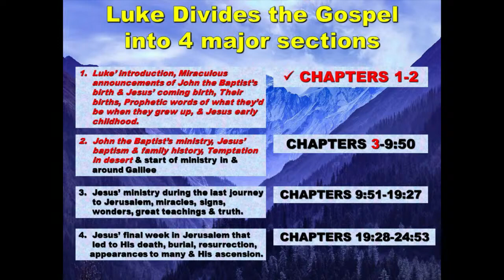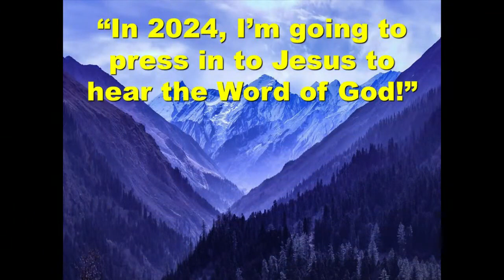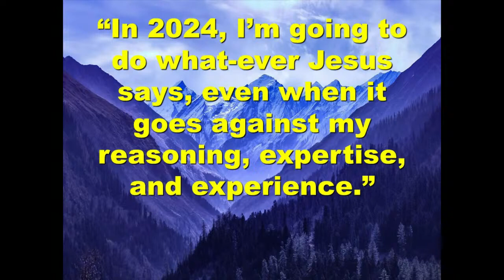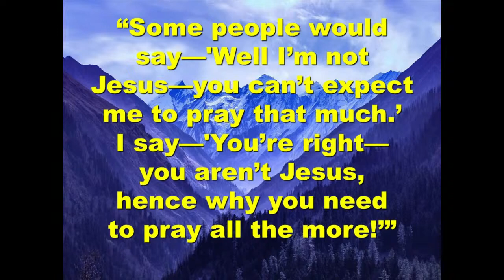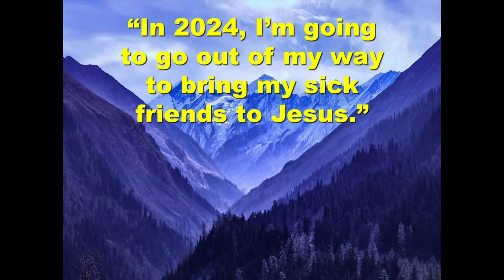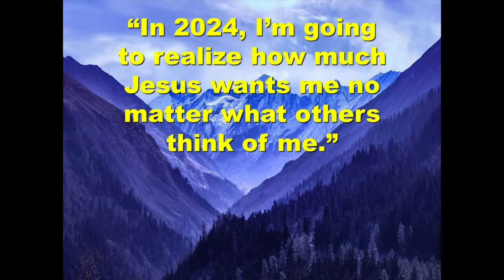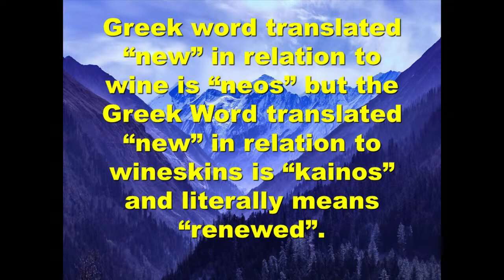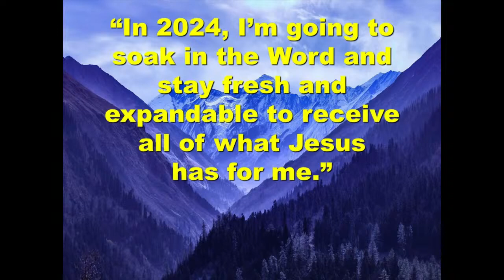Gospel According to Luke Luke 5